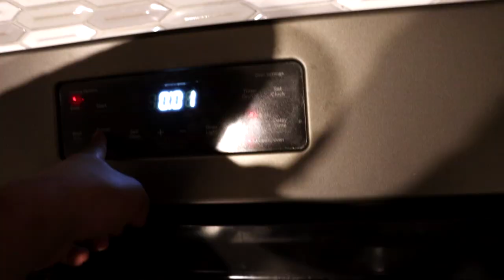Vietnamese Ube Honey Comb Cake. My first time and it WORKED!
I never made this before but I always loved it. The sweet glutinous bouncy texture of this cake is so NOSTALGIC for me. Definetly try it out and have fun with it! I baked this at midnight and finished around midnight. I tried freezing the cake after I baked it but I dont think it freezes well so I dont reccomend that.

0:00 Story of why I made this cake
0:23 Dramatic B-Roll
0:31 That Part in the Blog you Skip Reading
1:54 Recipe Starts
6:20 Finished Product

Full Recipe can be found on my website BELOW!

About LoveFoodMore:
Hello! My name is Joshua Walbolt. I am a chef start-up business owner, husband, and father to be. My mother is Cambodian and my father is Thai so I find myself favoring the flavors of these regions of the world as well as dishes from the Philippines. (I blame my wife for that)